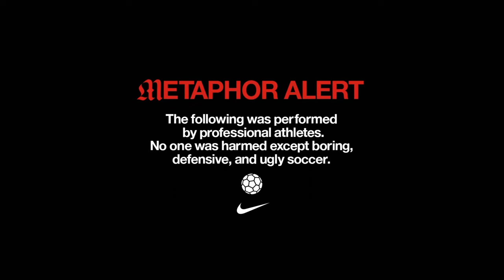Nike Football | 'Wrecking Ball' | "THIS IS OUR BEAUTIFUL GAME" | 60sAd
In this video we’ll walk you through:
In this 60-second Nike Football commercial, titled "Wrecking Ball," the message is clear: nothing can stop the beautiful game. The ad features a wrecking ball crashing through a wall of parked buses, representing a team that's trying to park the bus and play defensively. Despite their efforts, the game goes on, and the wrecking ball smashes through the bus, revealing a group of players ready to play. The ad encourages players to push past defensive tactics and never give up on the game they love. It's a powerful reminder that the beautiful game is unstoppable, and it's up to us to keep it that way.

TIMESTAMPS :
00:00 Nike Football , 'Wrecking Ball' , "THIS IS OUR BEAUTIFUL GAME"
Nike Football's "Wrecking Ball" commercial is a captivating and visually stunning ode to the beautiful game. The 60-second ad is a perfect blend of a synopsis and a transcript, showcasing a team's determination to overcome defensive tactics and keep the game alive. The video opens with a shot of a wrecking ball swinging through the air, about to hit a wall of parked buses that symbolize a team's strategy of parking the bus and playing defensively.

As the wrecking ball makes contact, the buses are no match for its force, crashing to the ground and revealing a group of players on the other side. The players' faces are full of determination and passion for the game as they step onto the field, ready to keep the game alive. The commercial's message is clear: no matter what obstacles stand in the way, the beautiful game will always find a way to thrive.

Overall, Nike Football's "Wrecking Ball" is a beautifully shot and inspiring ad that captures the essence of the sport. Its message is powerful and uplifting, reminding viewers that the game is not just a sport, but a way of life. It's a call to action for players to push past defensive tactics and to never give up on the game they love.